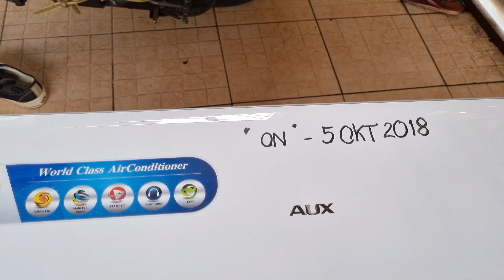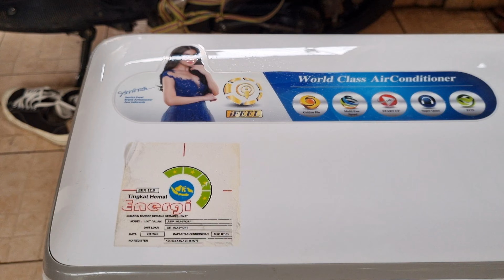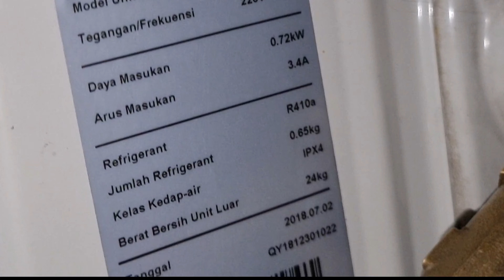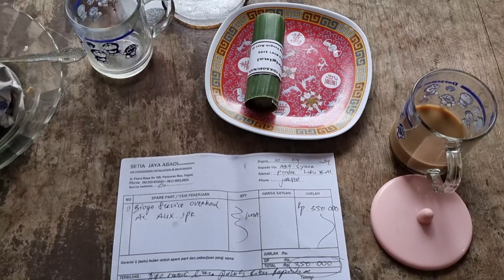Vol.2 _CUCI OVERHAUL AC AUX R410A ❄️❄️ day in my life kang ac 🧏‍♂️😁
haloo dulur es je a ac,,
ini video lanjutan service overhoul kemarin ya,,terimakasih selamat beraktivitas 🙌🏾🙌🏾